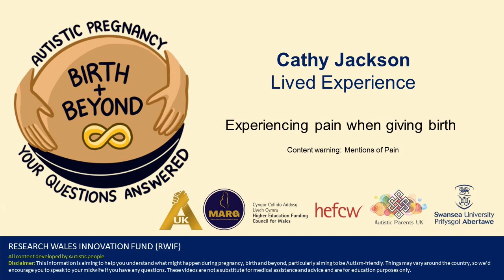Experiencing pain when giving birth | Cathy Jackson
Cathy Jackson is an Autistic parent. In this video, Cathy discusses her experiences of pain whilst giving birth. She discusses how labour pains can provide you with information about your body and why she chose not to have pain relief. Content warning: pain.

00:29 “Directional” labour pains
00:54 Why Cathy didn’t want pain relief
01:56 Pain as a signal

This video is part of a series created for Autistic Pregnancy, Birth and Beyond: Your Questions Answered, in collaboration with Swansea University, APUK, MARG and HEFCW. All content was developed by Autistic people, both from a professional and a personal perspective.